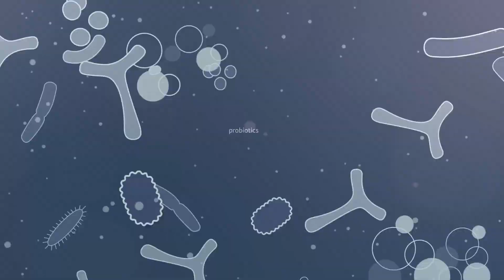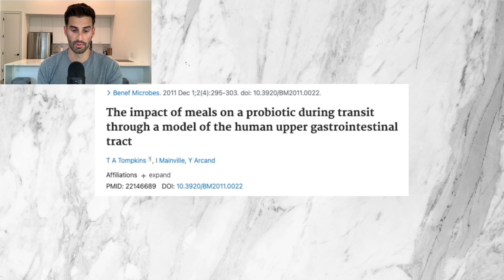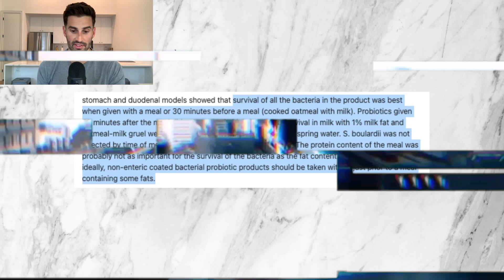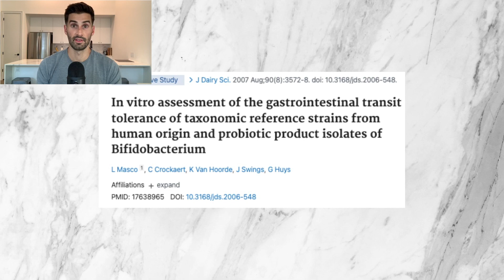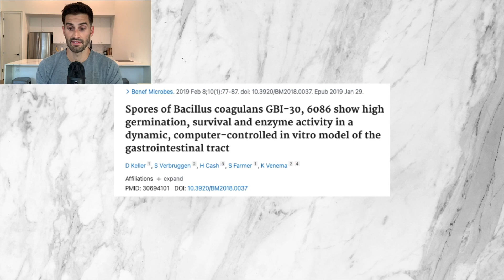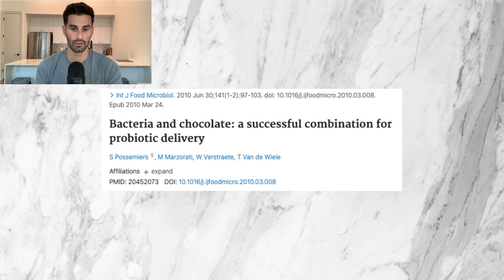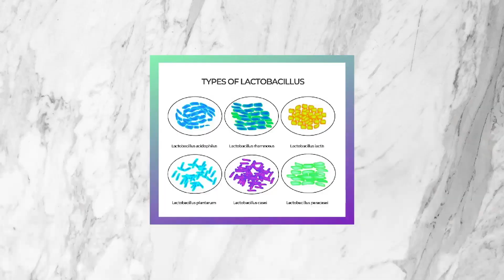When is the BEST time to take Probiotics (Research-Based)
Are you wondering when the best time is to take probiotics? In this video, we'll share research-based information on the following questions:

-Is there actually a best time to take probiotics in relation to food?
-Do specific foods affect probiotic survival?
-Do certain probiotics strains survive stomach acid better or worse?